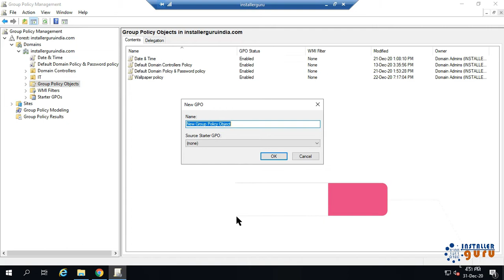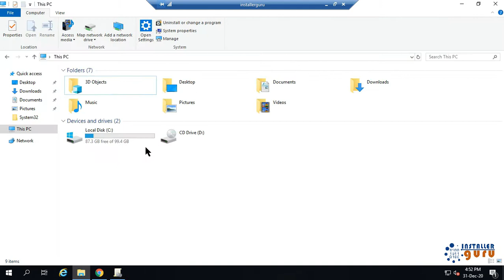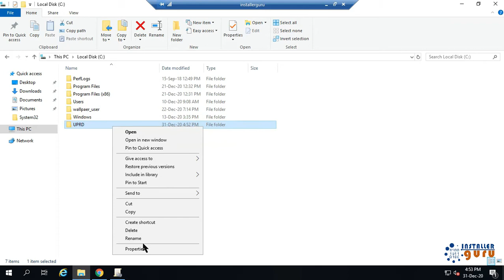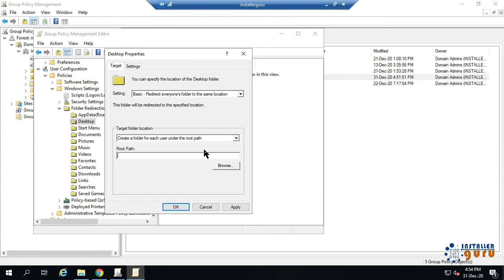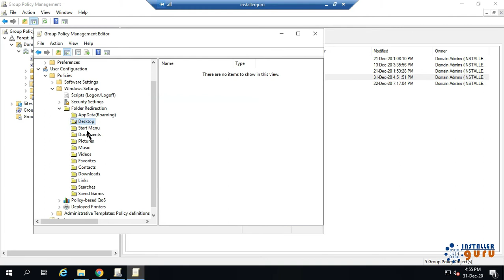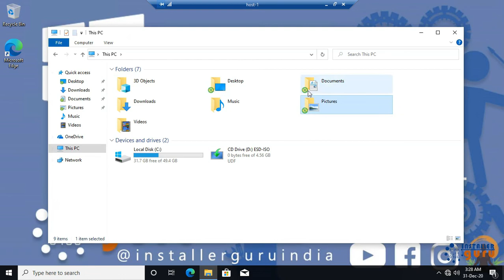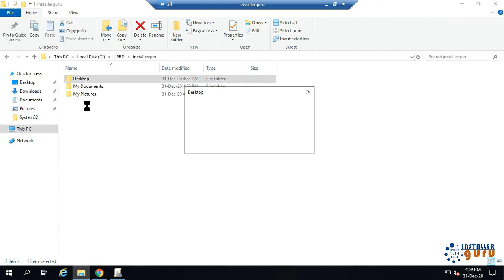Optimize User Profiles: Redirect Data via Server Group Policy for Better Security & Access (Hindi)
Welcome to a game-changing tutorial that's about to revolutionize user profile management on your server environment! 📂🚀

In this concise guide, we're diving into the world of Windows Server Group Policy, showcasing the art of redirecting user data for heightened data security and easy accessibility. Whether you're an IT pro, a system administrator, or just someone looking to elevate user experience, this tutorial is your gateway to streamlining data management.

🔗 In this tutorial, we'll walk you through:

📂 Redirecting user desktop and document data to a central server location.
📂 Navigating the intricacies of Windows Server Group Policy for efficient data management.
📂 Ensuring data security through centralized backup and controlled access.
📂 Boosting user productivity with seamless data access across devices.
📂 Troubleshooting tips and common pitfalls to ensure a smooth setup.

In just a few steps, you'll be on your way to optimizing user-profiles and fostering a more organized, secure, and accessible environment.

🚀 Elevate data management like never before with this expert insight.

🌟 Questions or thoughts? Share them in the comments below! Let's embark on this user profile transformation journey together and unlock a new level of data management.

📂 Get ready to optimize user profiles with seamless data redirection. Let's dive in and take your data management to the next level! 🌐🔑